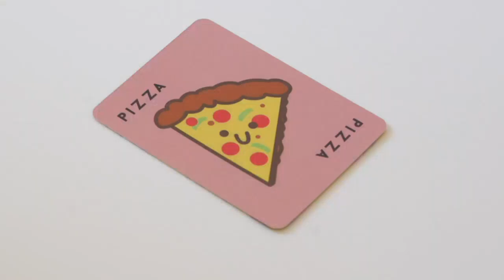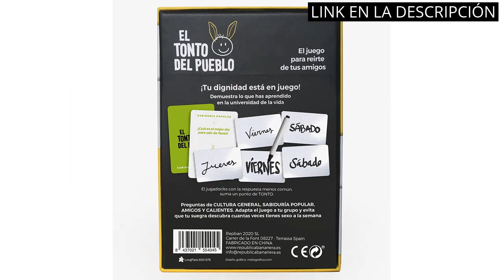【EL MORTAL JUEGO DE MESA】Los 5 mejores juegos de mesa, ¡descubre si 'El Mortal' está en la lista!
✋  Aquí están los 5 mejores juegos de mesa, ¡descubre si 'el mortal' está en la lista! disponibles en el mercado.

🔽🔽🔽 ENLACES DE COMPRA EL MORTAL JUEGO DE MESA 🔽🔽🔽

1) Tranjis Games - Virus! - Juego de cartas (TRG-01vir)

2) Ludilo - Taco, Gato, Cabra, Queso, Pizza | Juegos De Mesa Niños 8 Años O Más | Juegos De Cartas | Juegos Familiares |Juego Educativo | Regalos para Niños

3) Little Secret - Juegos de Mesa - Gran Premio del Juego 2022 - Idea Regalo ¡Estrategia, Creatividad, Juegos de Palabras y sospechas! - Juego de Cartas - Juego Familiar - Adultos y Chicos

4) Game Off - El Batallón de Duelos Cara a Cara | Juego de Fiesta | A Partir de 5 años | 3+ Jugadores | Tiempo de Juego de 15+ Minutos

5) El Juego de Preguntas para reírte de Tus Amigos - Juego de Cartas pizarras y rotuladores - Divertido para Noches de Fiesta - Republica Bananera - Edición Español - Juegos de Mesa

00:00 - Intro
00:06 - 1) Tranjis Games - Virus! - Juego de cartas...
00:40 - 2) Ludilo - Taco, Gato, Cabra, Queso, Pizza |...
01:21 - 3) Little Secret - Juegos de Mesa - Gran...
02:03 - 4) Game Off - El Batallón de Duelos Cara...
02:35 - 5) El Juego de Preguntas para reírte de Tus...
03:08 - Outro